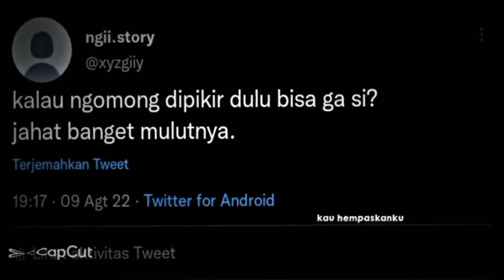Story wa terbaru | story kekinian | story 10 detik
assalamualaikum wr,wb.

story shorts.short viral.video.shorts.trend short.story terbaru.story kekinian.story 10 detik.story 30 detik.viral story.feed short.